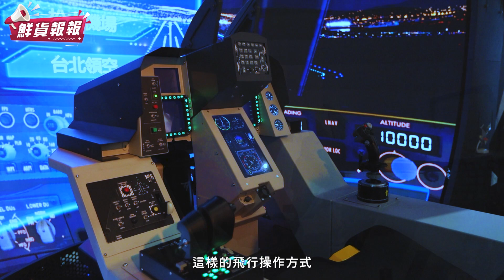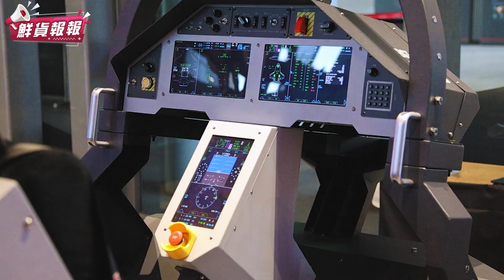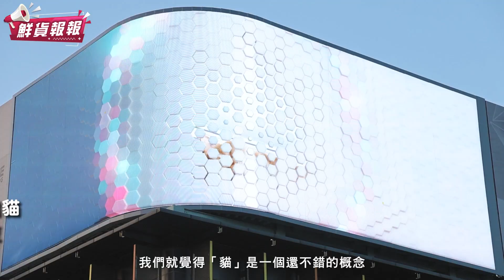超好玩黑科技元宇宙實境體驗就在基隆！六大設施帶你從天空玩到海底 還可以開F16暢遊台北高雄！？| 鮮貨報報 | 壹起FUN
基隆高人氣景點「Aniverse Keelung 漫遊者基地」六大設施帶你看！
從3000公尺的高空到深海世界的風景
透過實境體驗直接無痛帶你上山下海！
以高科技設備帶領所有民眾穿越時空、漫遊天際
還有刺激的遊艇競賽與親自駕馭F16的刺激快感
完全「身」歷其境！

場館除了好玩的科技設備
來到這邊也別忘記去找胖橘貓「桔古拉」玩唷！
超可愛的身影搭配3D裸視螢幕
小編聽說之後還會放出更多桔古拉的影片
各位貓奴們千萬不要錯過囉！

【景點資訊】
景點名稱：ANIVERSE KEELUNG漫遊者
營業時間：週二至周日13:00-21:00
景點地點：基隆市仁愛區港西街 5 號1樓(基隆國光車站旁）
(門票詳細資訊請洽官網)
※影片字幕勘誤
00:08  我們智"崴"在

合作洽談
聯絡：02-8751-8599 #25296